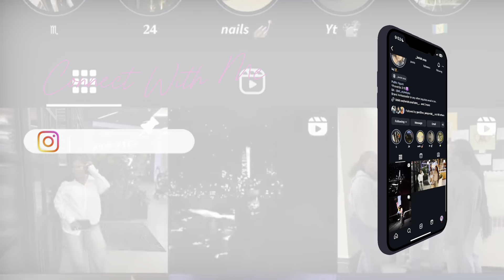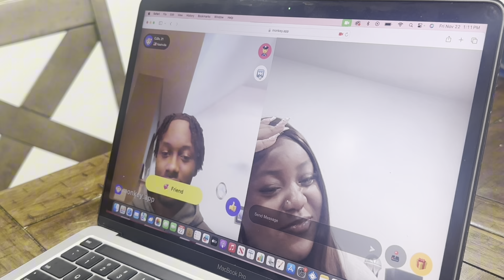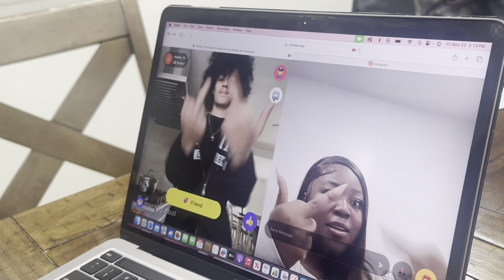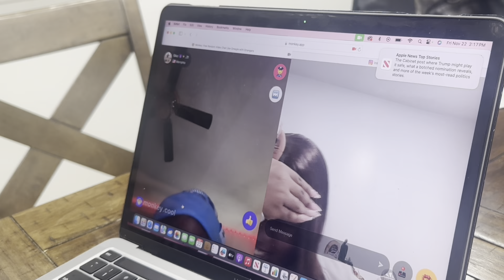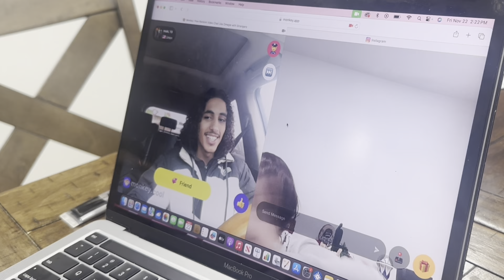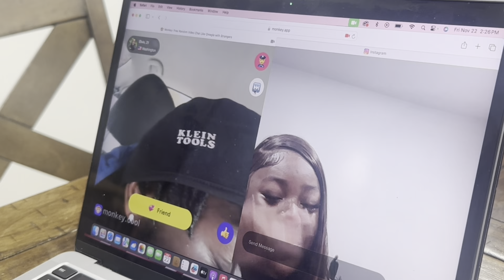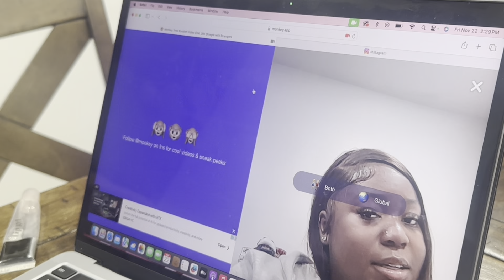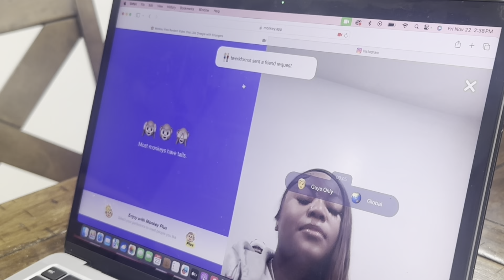TALKING TO STRANGERS ON MONKEY 🐒